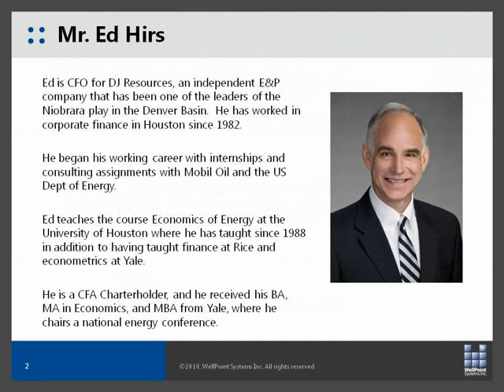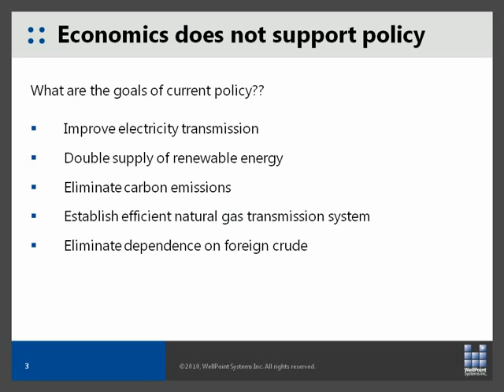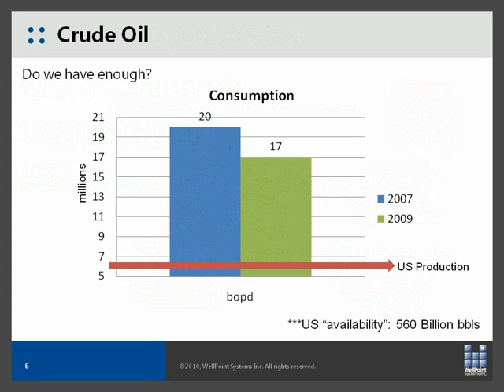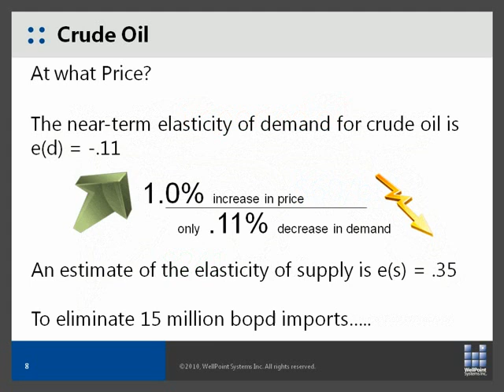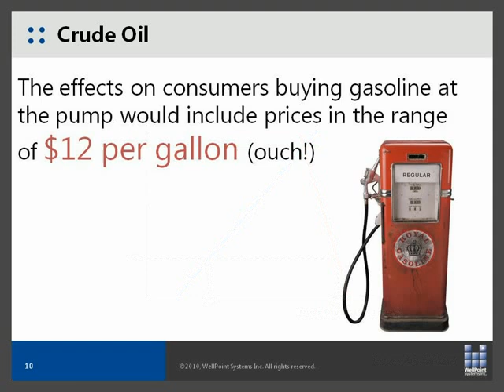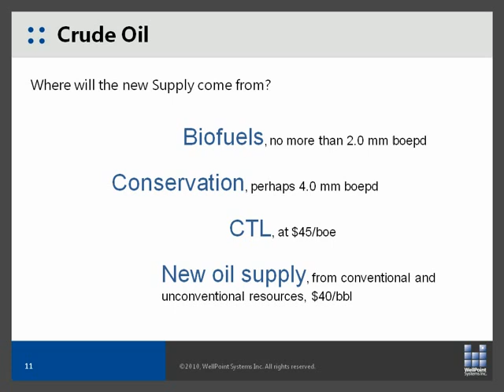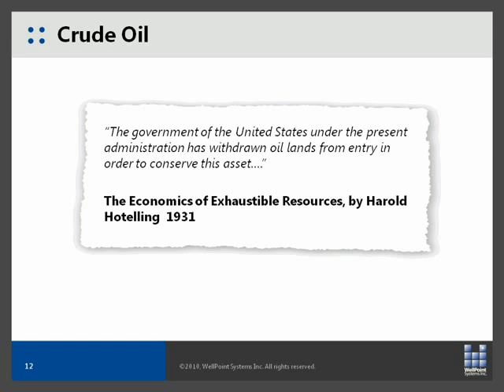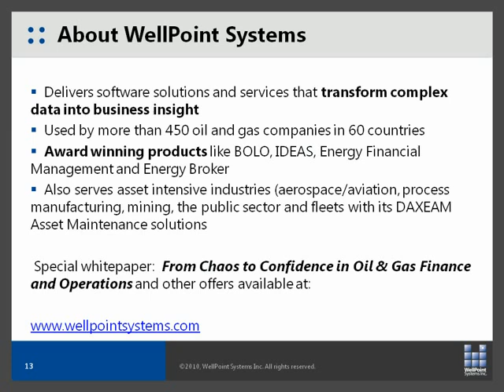Crude Oil Economics and Energy Policy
What would it take to achieve energy independence based on supply, demand, and elasticity? The U.S. is energy independent for natural gas, coal and electricity, but not for crude oil.

"Crude Oil Economics and Energy Policy" featuring Ed Hirs with the University of Houston and DJ Resources Inc.

In this podcast, we will take a closer look at the current crude oil economics and how it does not support a key goal of the U.S. energy policy to eliminate dependence on foreign crude. You will learn more about:

1. The current U.S. energy policy
2. Crude oil demand
3. The relationship between crude oil price and demand
4. The relationship between crude oil price and supply
5. Alternatives to crude oil